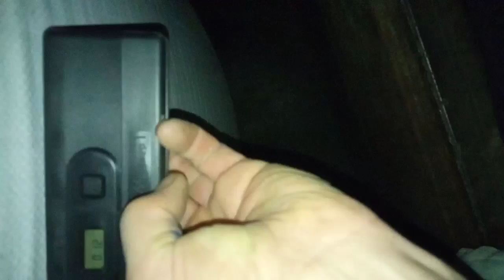ПРОДАМ КУПЛЮ Дозиметр мастер1 радіометр гамма-спектрометр Гейгера СДН☢ Atom-scan АТОМ-СКАН сбт СБМ20